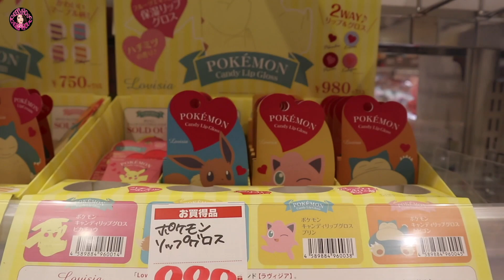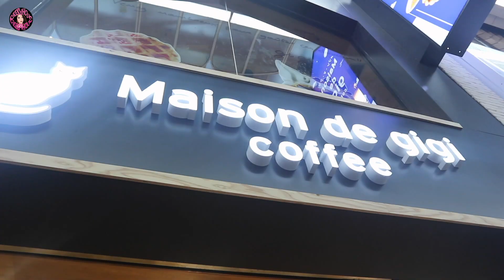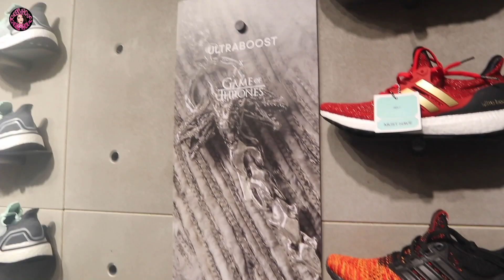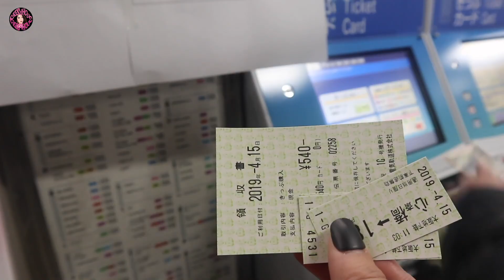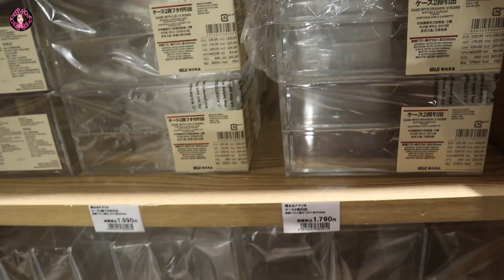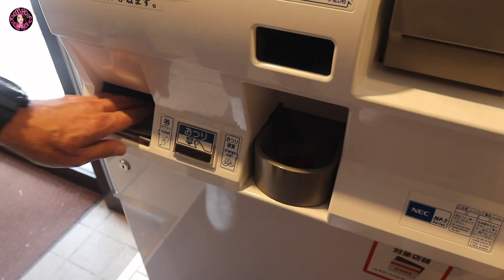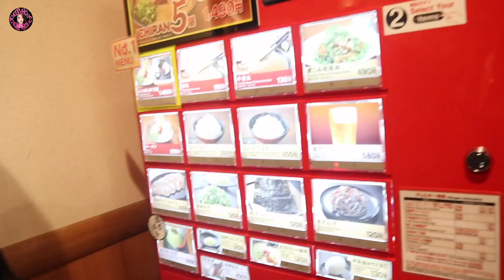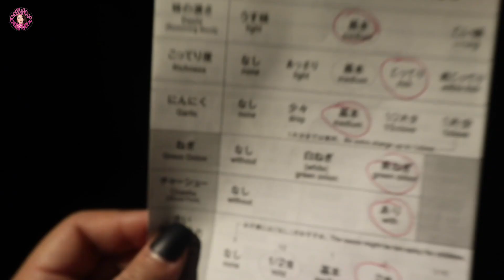OSAKA PART 1 VLOG 17 - Shopping all day everyday | MissCheekyholic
Hey guys! So here's my vlog from our Osaka trip last April. A brief into my family and I went to Osaka and Kyoto during holy week. So eto palang yung first part ng video. Sa first few days wala kaming ginawa kung hindi mag Shinsaibashi, Don Quixote and Daiso. Hahaha Don't worry yung next part Kyoto na so more of sight seeing. Also before I forget may haul din nito so watch out for my haul coming real soon!

Don't forget to thumbs up if you like this video. Part 1 pa lang to kaya to be continued abangan ang next one.  Love you guys!

Video FAQ:
Editing Software: Adobe Premiere CC, Adobe After Effects and Imovie